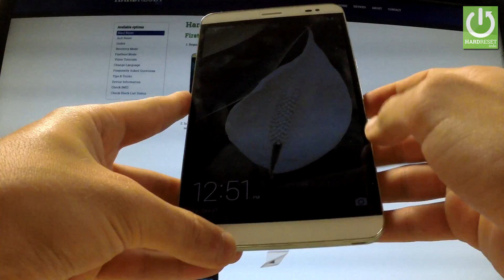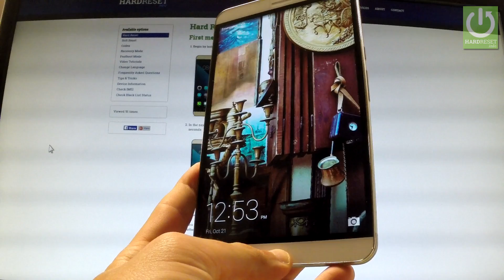Fastboot & Rescue Mode in HONOR X2 - ENTER / QUIT FASTBOOT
How To Boot Into Safe Mode? How to active the Safe Mode in HONOR X2? How to quit the Safe Mode? How to use Safe Mode in HONOR X2?
Safe mode enables you to power on your device when the third-party apps are disabled. With the safe mode turned on you have no problems removing all tha applications which might be causing any conflicts or software problems.